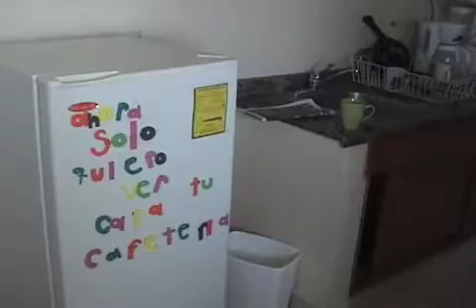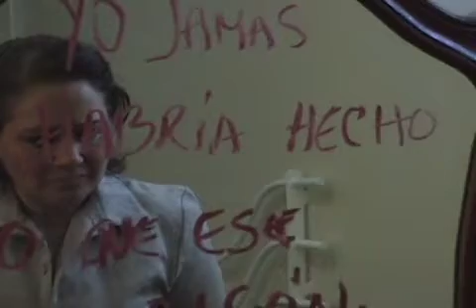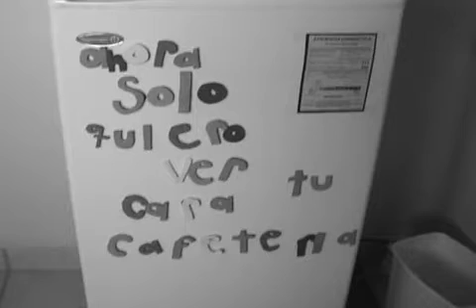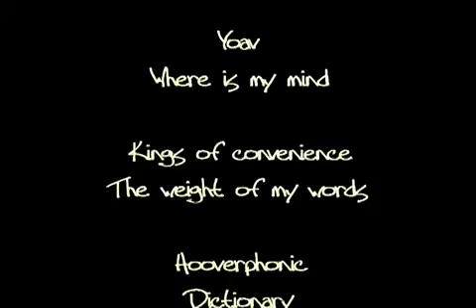Reflejos (parte 2)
Cortometraje basado en el libro Pudor de Santiago Rocangliolo ganador del primer lugar en la categoría Punto de Lectura en el pasado festival Cortocinema 09 de la Universidad De La Salle Bajío